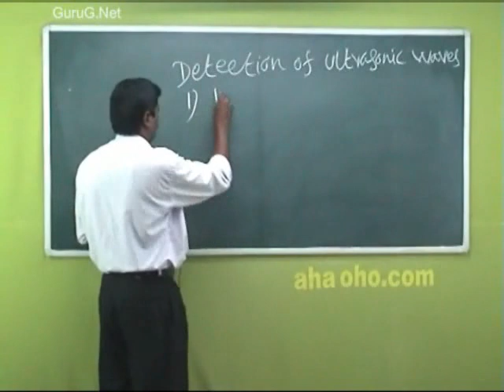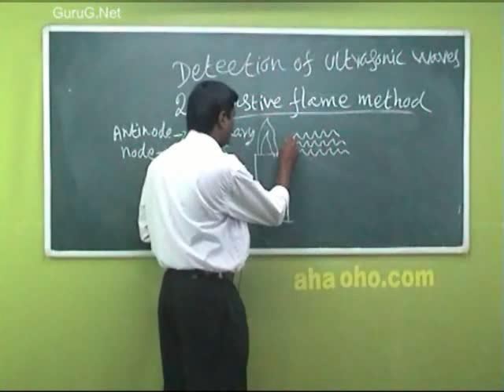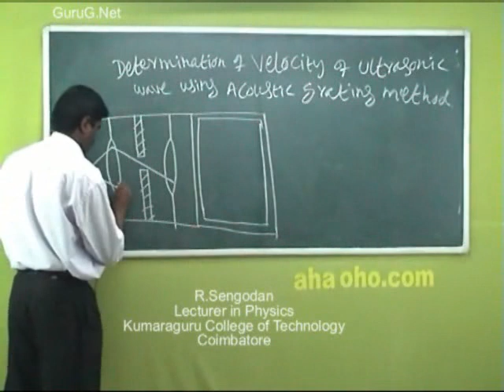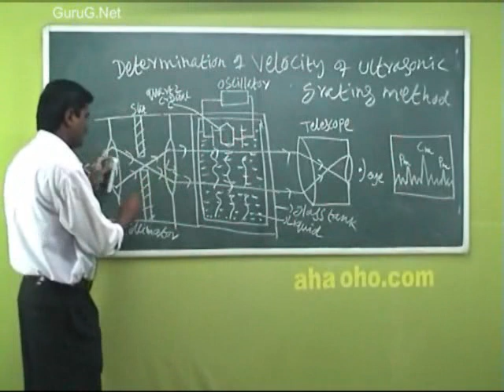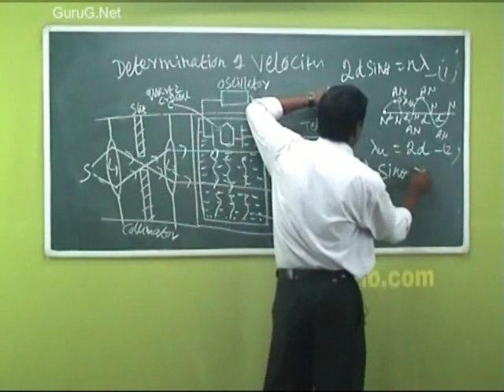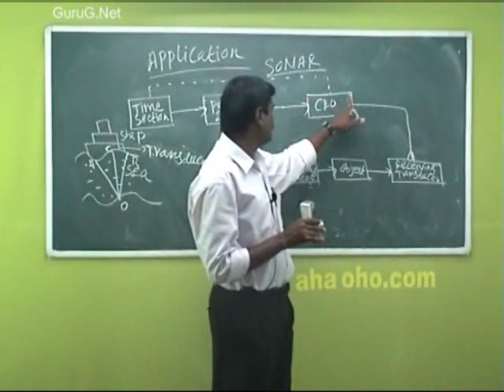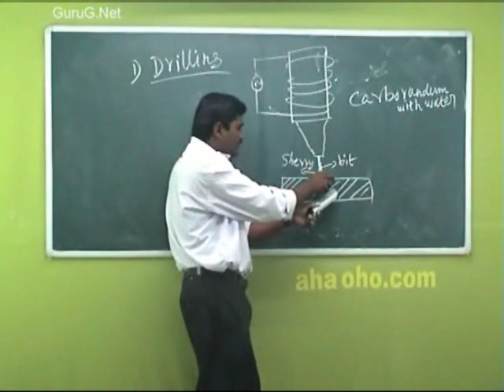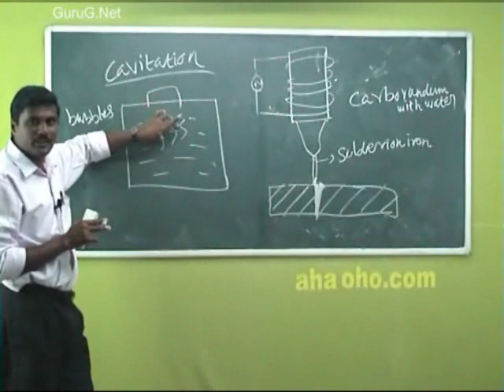Unit-1 Detection of Ultrasonic Waves - Physics